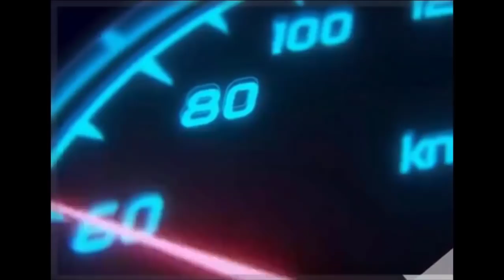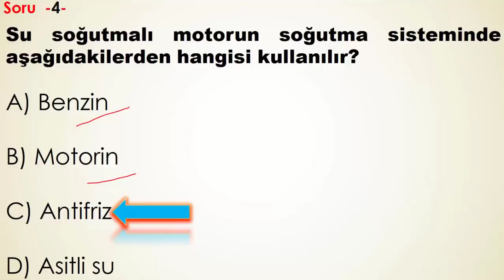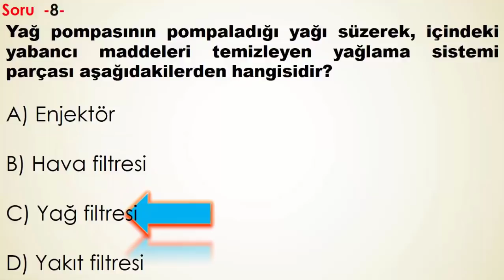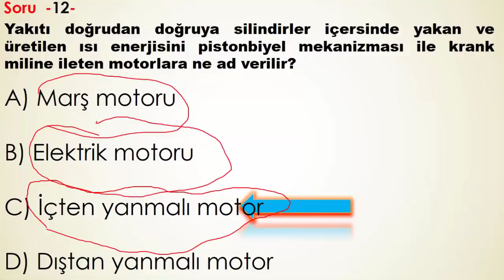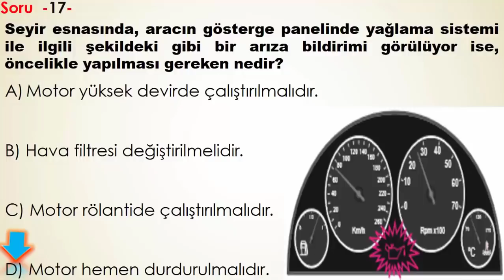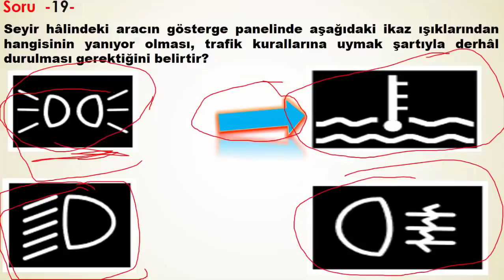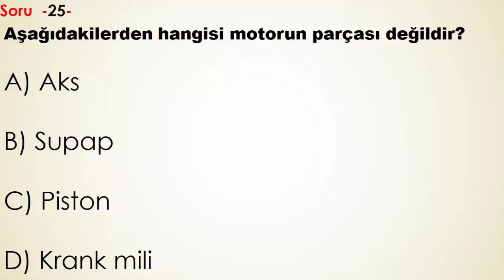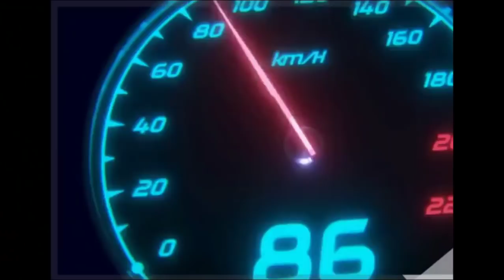EHLİYET SINAV SORULARI / MOTOR SORULARI / MOTOR BİLGİSİ / EHLİYET MOTOR SORULARI 2021 / MOTOR DERSİ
Merhaba Arkadaşlar Ehliyet Hocam kanalı olarak ehliyet sınavına hazırlanan arkadaşlarımıza destek olmak amacıyla kanalımızı kurduk. ehliyet sınav soruları, ehliyet sınav soruları 2021, ehliyet motor dersi, ehliyet ilk yardım dersi , ehliyet harcı yatırma. Ehliyet Hocam Youtube Kanalı gururla sunar. Bizi takip edin. Sınavda en çok soru tutturan kanal.